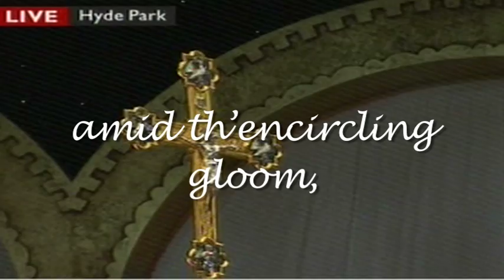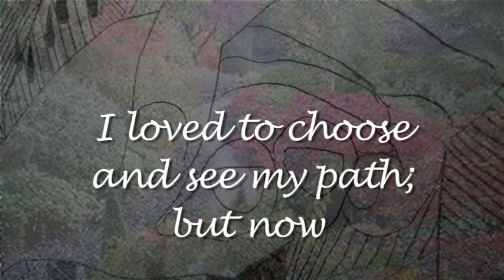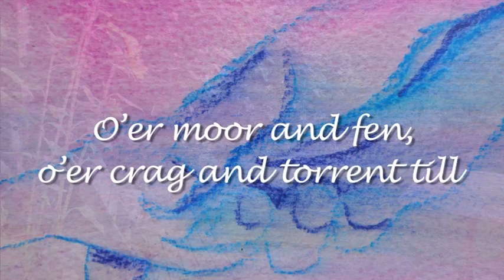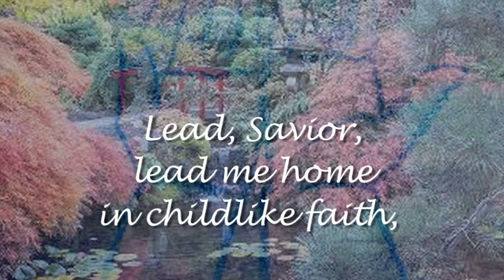Our Dear late Pope Benedict XVI releases the glorious Presence of Jesus Christ. May He welcome him.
Lead Kindly Light: Hyde Park 2010. Between 8 pm and 8-30 pm darkness had fallen and most of the assembled were on their knees on the grass in Hyde Park. Heads bowed in solemn prayer.

In devotion and reverence this Hymn was sung, " Lead Kindly Light". At this juncture the Presence of our Lord was tangible and vibrant. The PRESENCE was passing through like a wave. Do view and hear it. Moments of this nature are very rare

Cardinal John Henry Newman (21/02/1801-11/08/1890)
Thousands of people were heading to the Vatican for John Henry Newman's canonization on Sunday October 13th  2019.

Indian Sister Marian Thresia, founder of the Congregation of the Sisters of the Holy Family, Italian Sister Giuseppina Vannini, Brazilian Sister Dulce Lopes Pontes, and Marguerite Bays, a Swiss consecrated virgin of the Third Order of St. Francis will be canonized alongside John Newman.

Their canonizations took place during the 2019 Special Synod of Bishops from the Pan-Amazonian region held at the Vatican October 6th – 27th.

Cardinal John Henry Newman is the Saint of modern times.
The Prince of Wales attended and also Cardinal Vincent Nichols along with 17 English and Welsh Bishops.

John Newman spent 25 years at Oxford as a student, teacher and pastor.                                   Lead Kindly Light was sung on the Titanic at a hymn singing gathering and on one of the Titanic's Life Boats.
It was also sung in the First World War at services held before troops went into the trenches.
Trapped miners sang the hymn in the Durham Coalfield mining disaster in 1909.
Betsie Ten Boom, sister of Corrie Ten Boom, and other women sang 'Lead Kindly Light' as they were taken to Ravensbruck Concentration Camp during the Holocaust.

Also do please watch the video below at Our Lady of Lourdes, Klang, Selangor, West Malaysia.  A  very special Church.

The farewell service for my Dear Dad will deeply touch you.

Anton delivered a eulogy at his Dad's farewell service held in Klang, Selangor, West Malaysia.

For it is an urgent hour, please surrender your life totally to Christ Jesus.
Both Mahatma Gandhi and the first Prime Minister of India, Jawaharlal Nehru, loved to hear this hymn.

Some of the words: "Lead, kindly light, amid the encircling gloom, lead thou me on; the night is dark, and I am far from home, lead thou me on. Keep thou my feet; I do not ask to see the distant scene; one step enough for me" The cherished words of The Blessed Cardinal John Henry Newman."